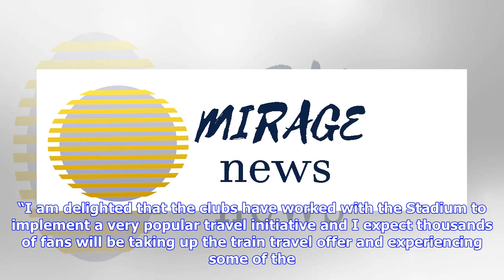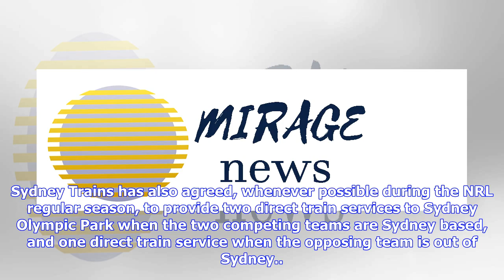Footy fans win with train travel, ticket deals and food & beverage bargains for all Bulldogs, Rab...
Footy fans win with train travel, ticket deals and food & beverage bargains for all Bulldogs, Rabbitohs and Eels games at ANZ Stadium

NRL fans are in for a bumper year at ANZ Stadium with confirmation today of a host of exciting Fans First initiatives put in place by the Bulldogs, Rabbitohs and Eels for the 2019 NRL Telstra Premiership season.  Return train travel to Olympic Park will be included in all tickets to regular-season Bulldogs, Rabbitohs and Eels matches at ANZ Stadium, with no additional cost for fans and NRL Club Members. In another win for fans, the Bulldogs and Rabbitohs have confirmed pricing for all pre-purcha...